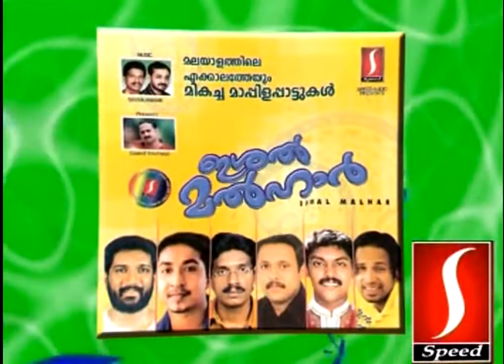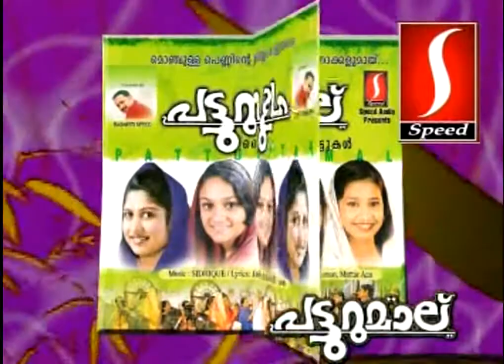Stage show | Dil He Fathima | Nazriya show 2018 | Kollam Shafi Stage Show 2018 Tajudheen Vadakara